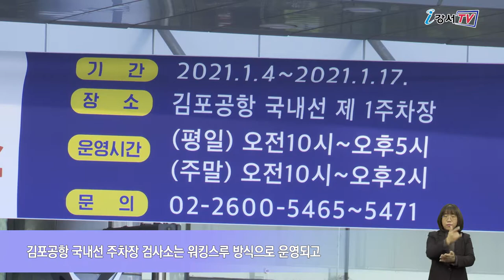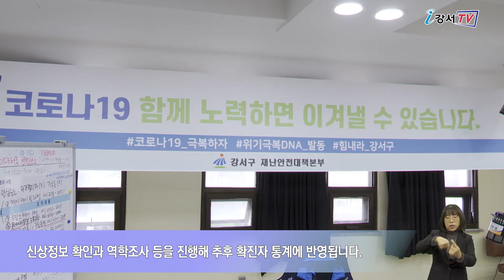오는 17일까지, 임시선별검사소 연장운영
강서구가 코로나19 무증상 감염자를 조기 발견하고 2차 감염확산을 사전차단하기 위해 지난 3일까지 임시선별검사소 3곳을 운영했는데요.
사회적 거리두기 2.5단계 연장에 따라 코로나19 임시선별검사소 2곳이 17일까지 연장 운영됩니다.

강서구는 마곡실내배드민턴장 주차장 검사소(마곡동 56-1)와 김포공항 국내선 주차장 검사소(국내선 4번 게이트 맞은편) 두 곳을 오는 17일까지 연장 운영합니다.

김포공항 국내선 주차장 검사소는 워킹 스루 방식으로 운영되고 마곡실내배드민턴장 주차장 검사소의 경우 코로나19 위기상황에서 비대면 검사방식을 활용한 드라이브 스루 방식으로 운영됩니다.

임시선별검사소는 평일은 오전 10시부터 오후 5시까지 주말은 오전 10시부터 오후 2시까지 검사가 가능합니다.
검사는 증상 유무나 역학적 연관성과 상관없이 진단검사를 희망하는 사람은 누구나 검사를 받을 수 있습니다.
검사는 비인두도말 PCR 검사를 원칙으로 진행되며 비용은 전액 무료입니다.
또, 휴대전화 번호만 제공해 익명으로 검사를 진행할 수 있고 검사 결과 확진으로 판정된 확진자는 신상정보 확인과 역학조사 등을 진행해 추후 확진자 통계에 반영됩니다.

기타 코로나19 임시선별검사소에 대한 자세한 사항은 강서구재난안전대책본부(☎ ~71)로 문의하면 됩니다.